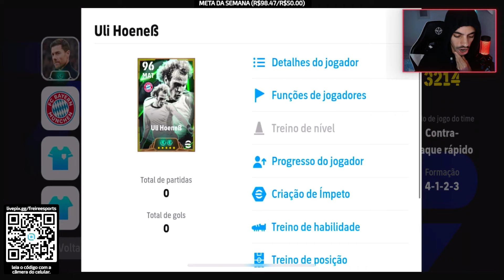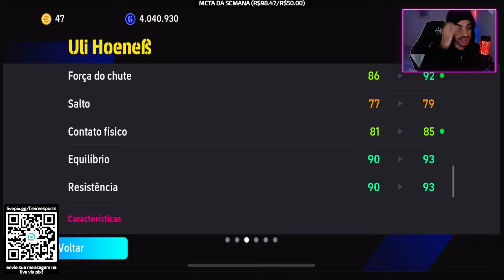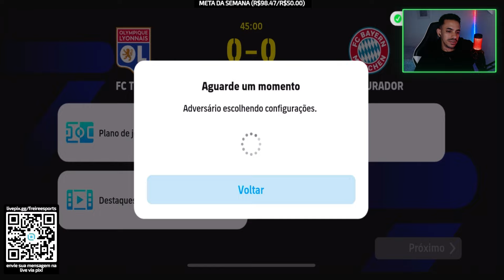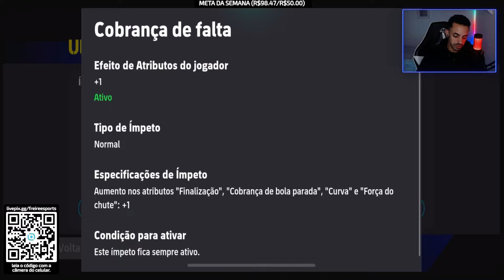U. HOENEB BLITZ CURLER ABSURDO 😱 Gameplay com NOVO BLITZ CURLER no eFootball 25 mobile